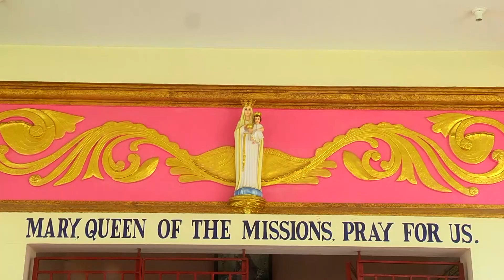உம்மாலே வாழவேண்டும்- (I Want to live with Jesus) by Sr. Leena Joseph, SMSM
Tamil Video Song